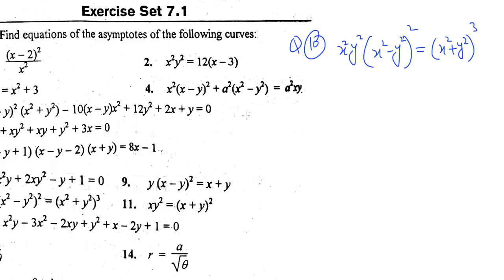Find the asymptotes of the following curves, (Bsc calculus exercise 7.1 part(8))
In this video you will  learn how to Find the asymptotes of the following curves (Bsc calculus exercise 7.1 part(8))
Bsc math calculus chapter 7 exercise 7.1 complete in Urdu, bsc math calculus chapter 7, asymptotes of curves, vertical asymptotes, horizontal asymptotes, oblique asymptotes, inclined asymptotes, find vertical asymptotes, find horizontal asymptotes, find inclined or oblique asymptotes, how to find asymptotes fully explained in Hindi and urdu,